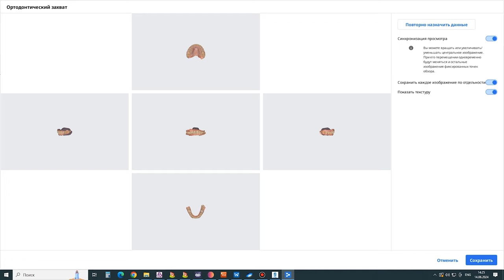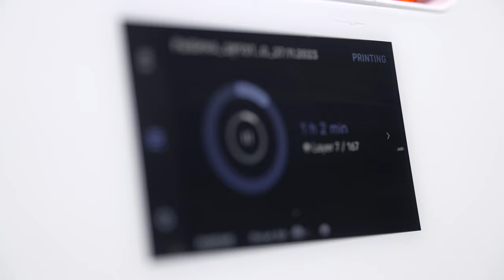ДЕНТАЛ-МИР | Тиритиелло Стефано, врач-стоматолог-ортопед | Визитка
Видеосъёмка, Монтаж: Владимир Иванов

Свет: Дмитрий Нигматулин
Модель: Анастасия Ющук
Анимация: Алексей Апостолов
Сведение: Егор Гриценко